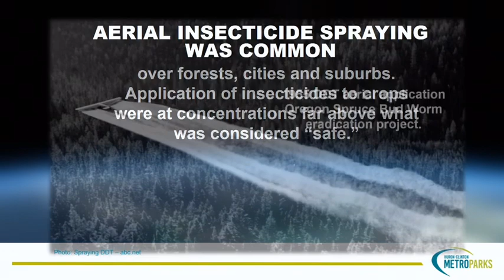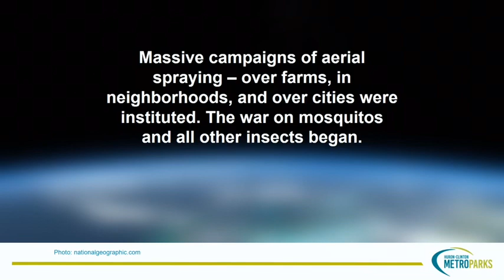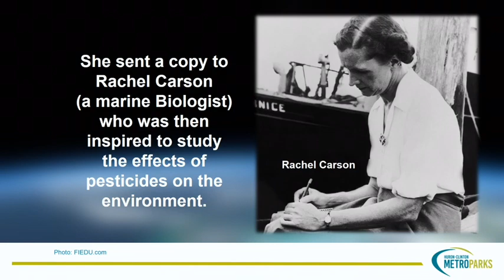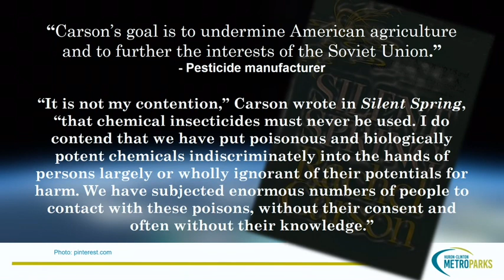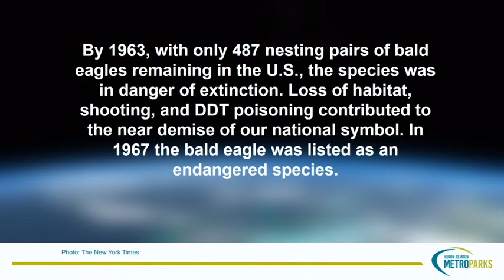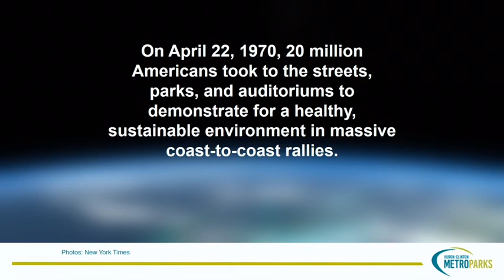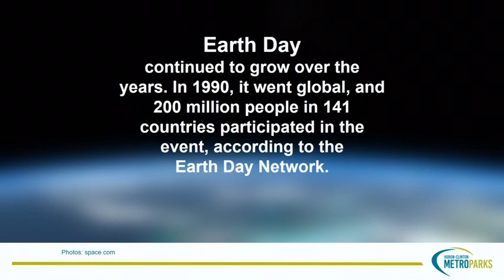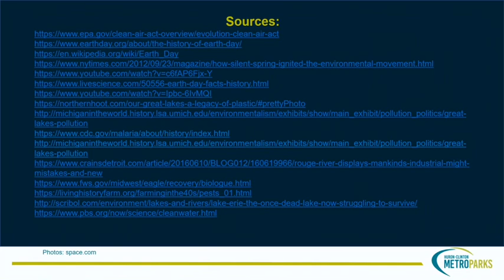50 Years Of Earth Day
Earth Day has come along way in the past 50 years, but do you know how it came about? Watch with us and learn the history of Earth Day and how it has evolved to be the world’s largest environmental movement. You might be surprised in learning a new thing or two.